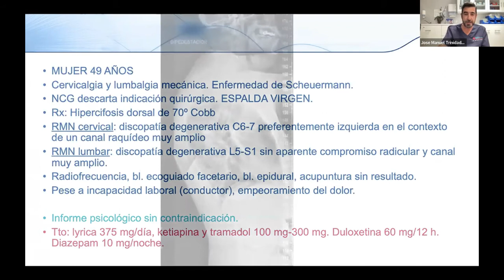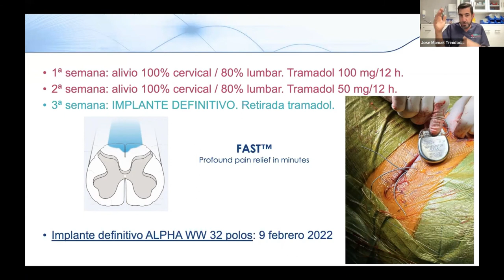Teaser sessions Neuroestimulación FAST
with Jose Manuel Trinidad & Boston scientific